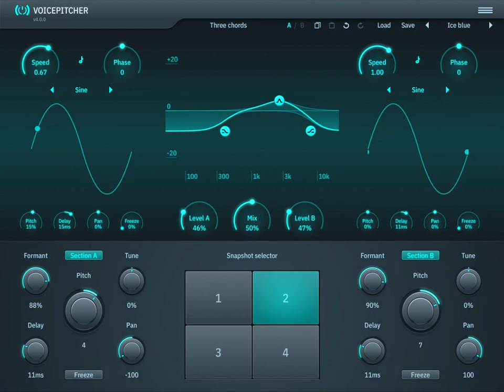jenny wakeman whisper commentary [Kits.AI Release]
(REUPLOAD) Microsoft Sam - Can't say "Soi" (aka RoflCopter)

Reupload by luyubliyana